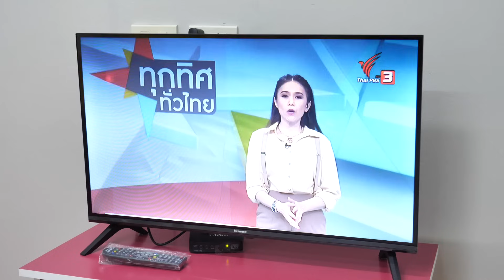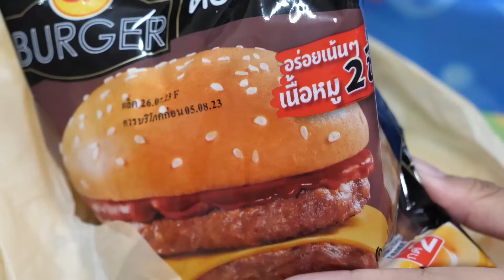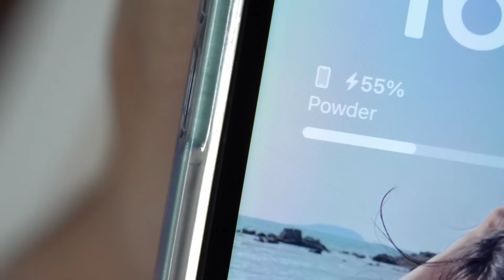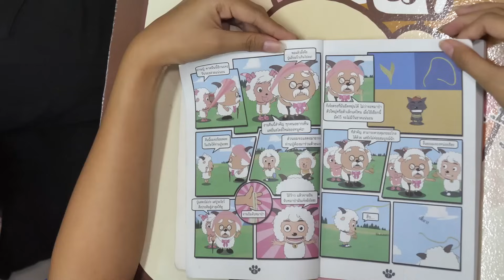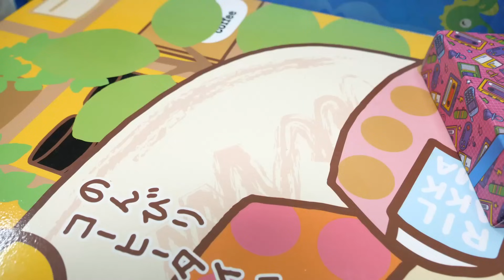12ชั่วโมง ใช้ชีวิตในบ้านบอล | TINTIN and the GANG